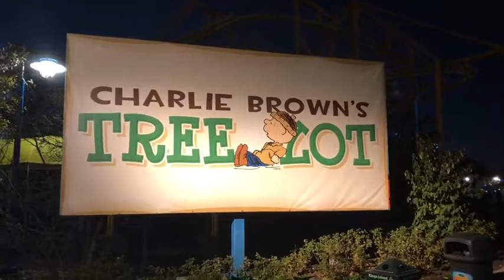Kings Island Winterfest 2017